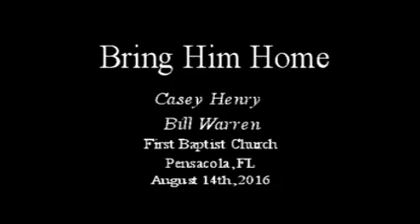"Bring Him Home" with Harp and Solo Voice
"Bring Him Home" from Les Miserables
Featuring vocals by Casey Henry and Bill Warren on harp
Music by Claude-Michel Shönberg / Lyrics by Alain Boublil and Herbert Kretzmer

From "Casey and Friends," part of the 2016 August Concert Series at First Baptist Church of Pensacola, FL